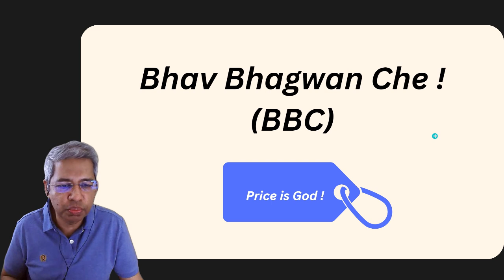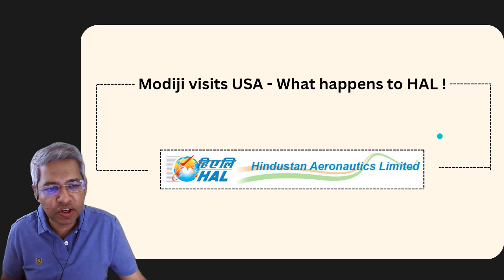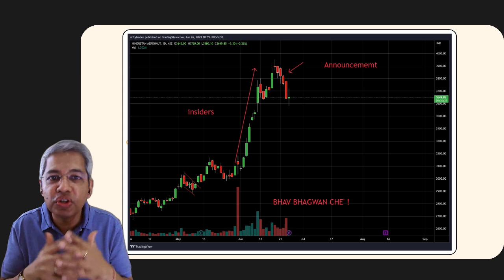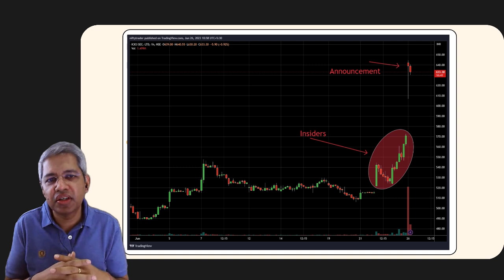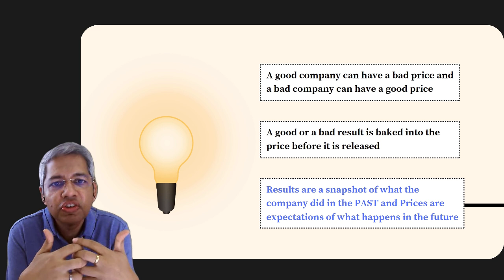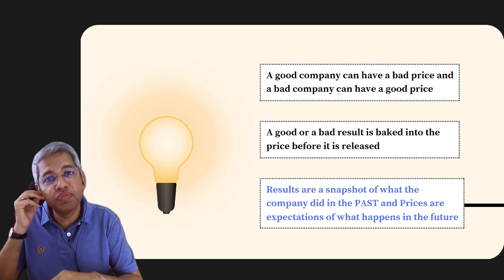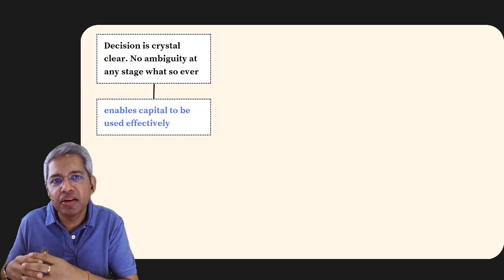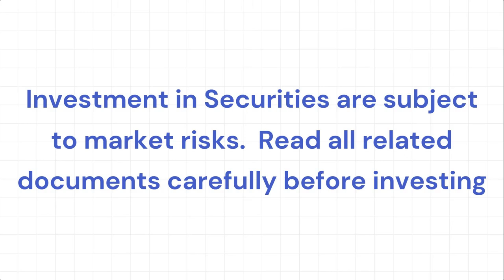Bhav Bhagwan Che' : The BBC Principle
Alok is the Founder of Weekend Investing. He has been in the Indian stock markets for more than two and a half decades now. He is passionate about building mechanical trading and investing models to invest in the markets that can generate superior returns. His dream is to try to help others achieve Financial Independence early so that life can be lived to the full, like it has for him.